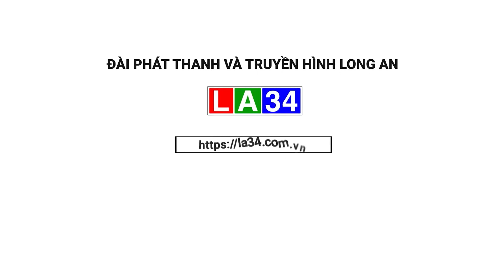Cảnh báo giông lốc, sét và gió giật mạnh trong những cơn mưa chuyển mùa | LONG AN TV